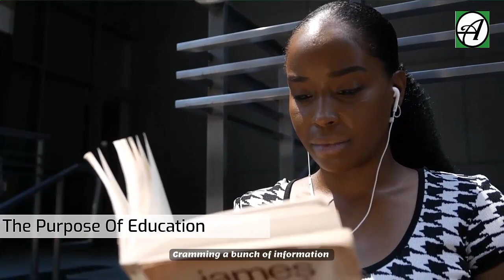Why Most African Graduates Earn Less Than $150 5 Years After School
According to a 2018 survey of employed graduates in Nigeria, about 60% of the respondent earned less than N50,000 per month – equivalent to $138. In today’s exchange rate, that will be $113 per month. Only 1.92 percent - that is like 2 in 100 graduates - earn above $400 per month.

Yes, labor is cheap in most countries in Africa, but $150 is still a small amount to live on, especially after years out of school, with increasing responsibilities. And this figure will be a lot less in lesser developed regions. We can attribute the reason to this outcome to lack of job opportunities, poor infrastructure, and all the external factors. But there is more to it. The true is that 5 years from now, majority of young graduates will still earn low income. But you can decide not to be one of them.

In this video, I’m going to share with you, why most African graduates earn less than $150 per year even after five years out of school and how you can choose a different path for a more rewarding outcome.